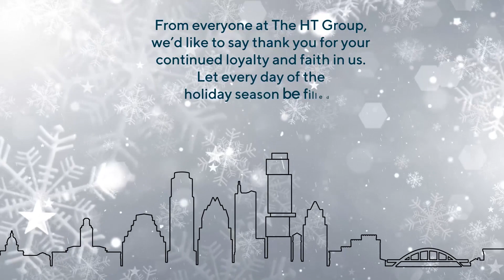Happy Holidays from The HT Group